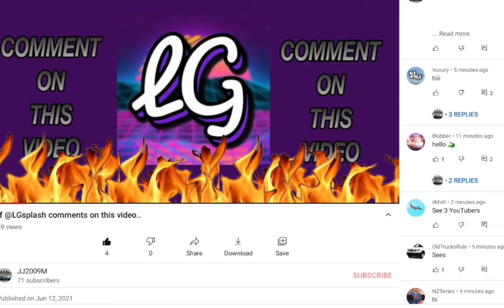My plan worked, maybe a little too well?